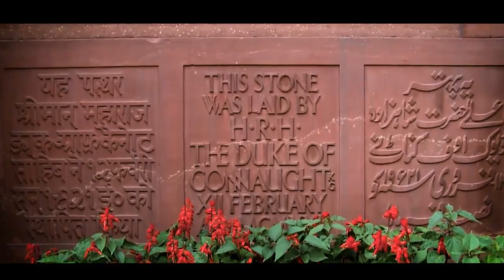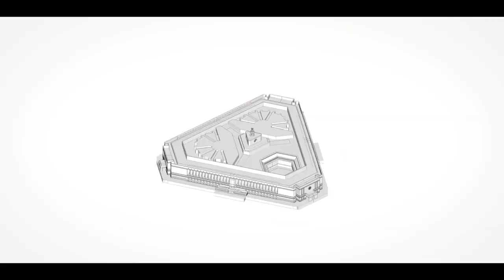Details of the New Indian Parliament Building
●▬▬▬▬▬▬▬▬▬▬▬ஜ۩۞۩ஜ▬▬▬▬▬▬▬▬▬▬▬●
●▬▬▬▬▬▬▬▬▬▬▬ஜ۩۞۩ஜ▬▬▬▬▬▬▬▬▬▬▬●